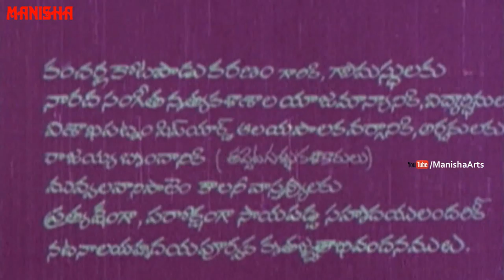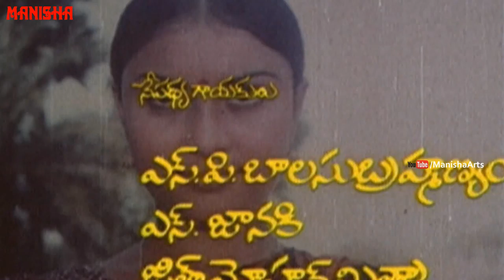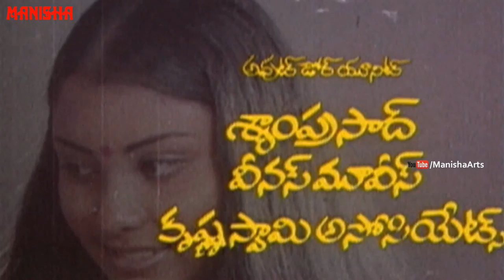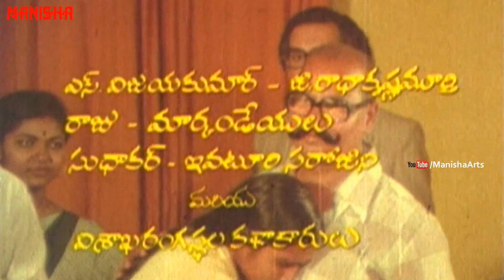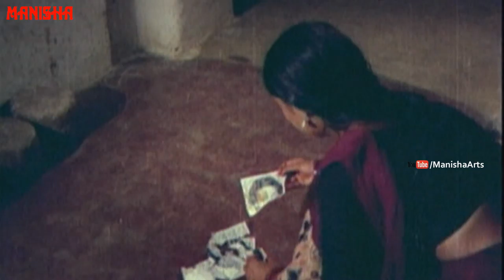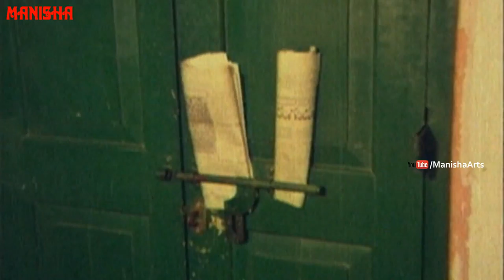Mudda Mandaram Full Movie - Pradeep, Poornima, Jandhyala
Watch  Mudda Mandaram Full Movie - Pradeep, Poornima, Vinnakota Ramanna Pantulu, Sundara Laxmi, Annapoorna, Narasinga Rao, Tulasi, Suthi Velu - Music By Ramesh Naidu Directed By Jandhyala.

Partner Rating    : A
Release Date      : 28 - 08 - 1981
Running Time     : 2:07:17
Language            : Telugu

Actors                 : Pradeep, Poornima, Vinnakota Ramanna Pantulu, Sundara Laxmi, Annapoorna, Narasinga Rao, Tulasi, Suthi Velu
Director               : Jandhyala Subramanya Sastry
Producers           : Ranjith Prasanth
Writer                   : Jandhyala Subramanya Sastry
Category              : Drama, Family, Indian Cinema